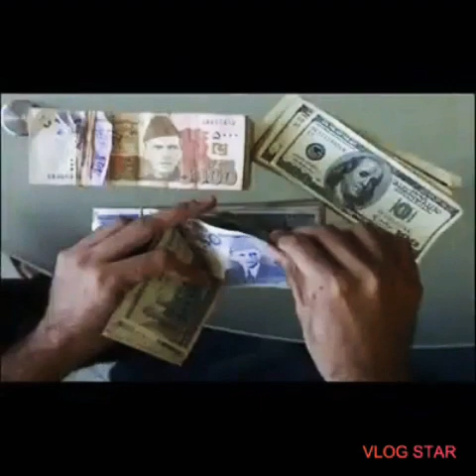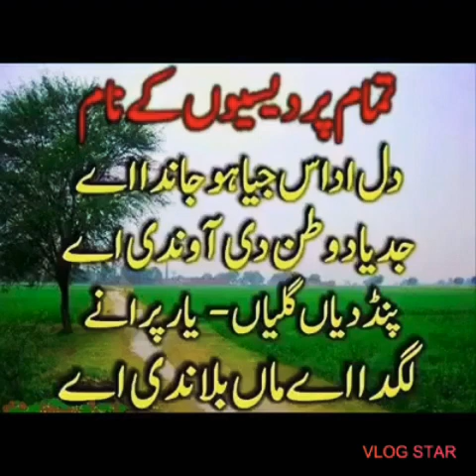Maa de pardesi putar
An Indian Punjabi mother about his son who live far away